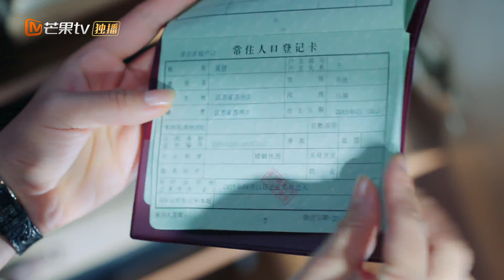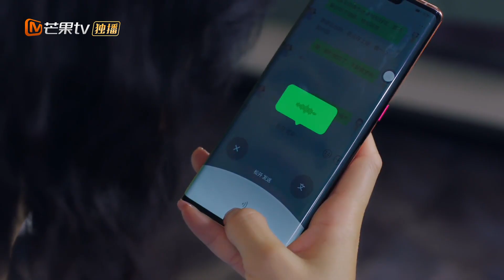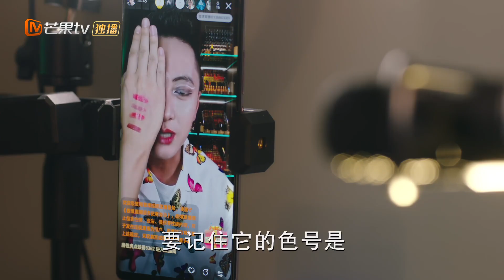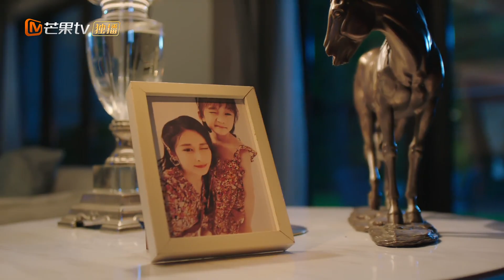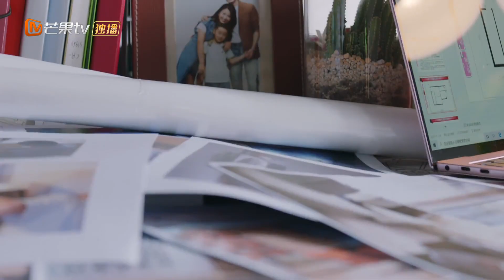《陪你一起长大 Hand in Hand》EP1 刘涛颖儿领衔众妈带娃起跑 主演：刘涛 | 李光洁 | 颖儿【芒果TV青春剧场】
下载芒果TV国际APP： (IOS) (Android) 看刘涛李光洁“初为父母”高能育儿！

剧情简介：
年轻夫妇苏醒与奚彬有个儿子奚望，身边的妈妈都以不能让孩子输在起跑线上为理由给孩子们报了各种课程，可苏醒夫妇让儿子自然成长。眼看要上小学，原本小区对口的全区最受欢迎的小学被换成新成立的小学，让苏醒跟着其他妈妈焦虑起来。该给孩子超前教育还是轻松教育、要不要为了进热门的学校换房、要不要为上特长班投入巨资？这些问题让坚持不落人后的苏醒和抗拒拔苗助长的奚彬争执不断。同样的问题也困扰着小区其他三位母亲。四个家庭的夫妻关系、亲子关系和代际关系经历着巨大挑战。而当奚望因为心理压力患上了口吃，苏醒才明白最应该成长的是她自己。苏醒决定不再纠结于起跑线上的竞争，回到立德树人的初心才能帮孩子站上人生真正起点。对口的新小学开学了，苏醒和妈妈们把孩子们送进校园，短短一年的学前教育让年轻父母也收获了人生中重要的成长经历。

导演: 陈昆晖
编剧: 刘觅滢 / 吴际 / 蔡挥
主演: 刘涛 / 颖儿 / 胡可 / 陶昕然 / 李光洁
类型: 剧情 / 家庭
制片国家/地区: 中国大陆
语言: 汉语普通话
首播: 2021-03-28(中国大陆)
集数: 35
又名: 起跑线